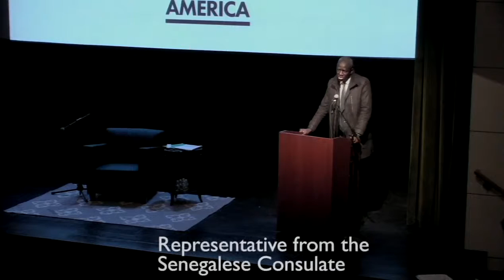Part One of the Fifth Annual Shaykh Hassan Cisse Commemoration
This is part one of the 2015 5th Annual Shaykh Hassan Cisse Commemoration. This event was hosted by Nasrul Ilm America at the Schomburg Center for Research in Black Culture in Harlem NY. For more information about this event, or Nasrul Ilm America, go